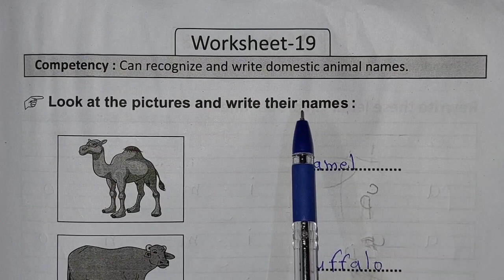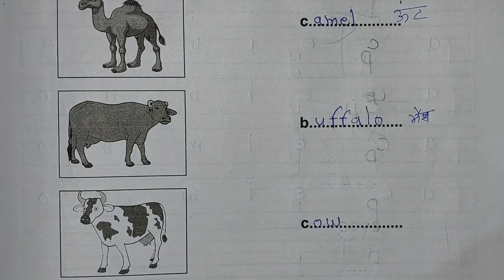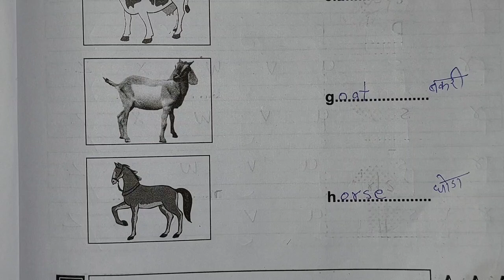Grade 3 Pahal 2 English Bridge Remediation Workbook || Worksheet 19 Page no.22 | Class 3 ब्रिज पहल 2